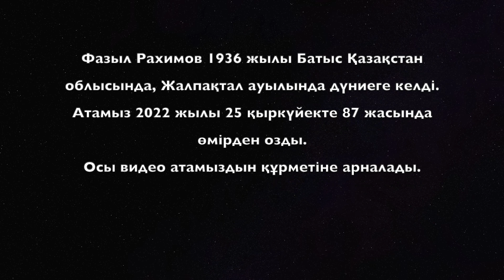Адай - Құрманғазы күйі, Рахимовтардын орындауында.